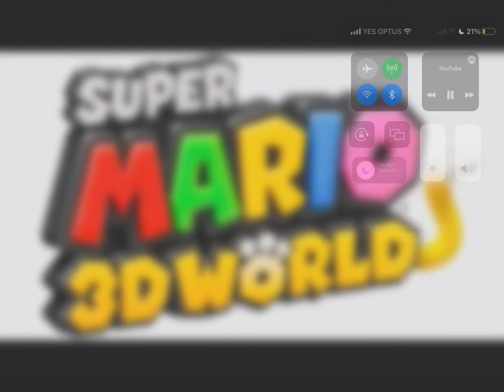Super Mario 3d world Bonus music but it sounds like the original super Mario bros 2